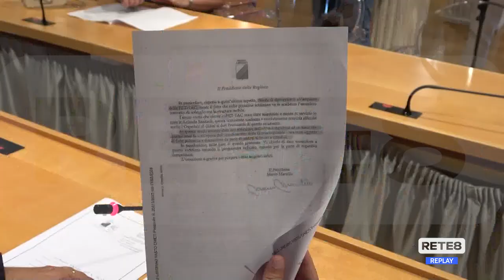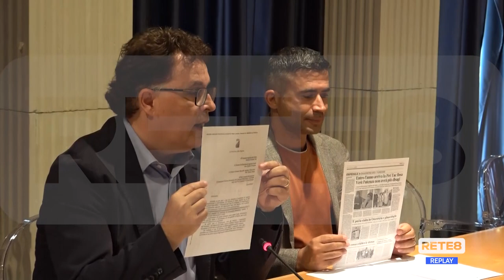Asl 2 - Pd: "Fermo il bando per la Pet-Tac"